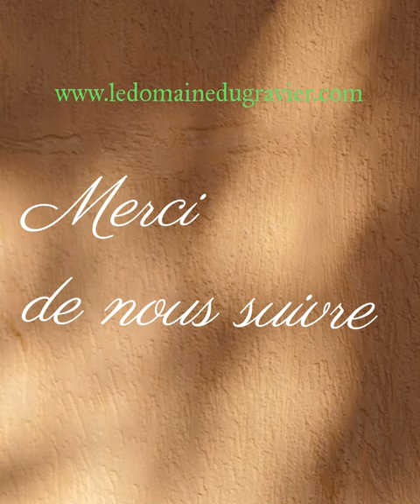Asperges poêlées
Recette des asperges poêlées pour 4 personnes :

Ingrédients :
- 1 bottes d'asperges vertes
- 1 filet d'huile d'olive
- 40 g de beurre
- sel de Guérande

Préparation :
- Laver les asperges et couper les queues
- Les tremper dans l'eau bouillante salée pendant 3 minutes.
- Les tremper dans l'eau glacée pendant 1 minutes puis les égoutter.
- Faire chauffer l'huile d'olive dans une poêle puis ajouter le beurre
- Faire revenir les asperges pendant 8 à 10 minutes en les retournant régulièrement.
- Les disposer dans un plat ou à l'assiette et parsemer de sel de Guérande

Bon appétit